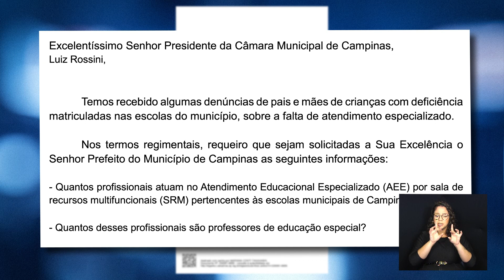CÂMARA NOTÍCIA - REQ. ATENDIMENTO PCDS 11-05-2023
Vereadora  Mariana Conti quer realizar um mapeamento referente a implantação da educação inclusiva na rede pública municipal de educação e por isso protocolou um requerimento ao executivo solicitando informações sobre o assunto.